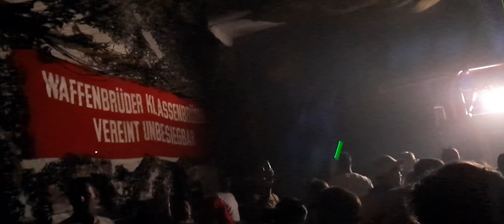Laut Dreckig böse 1.4(1)